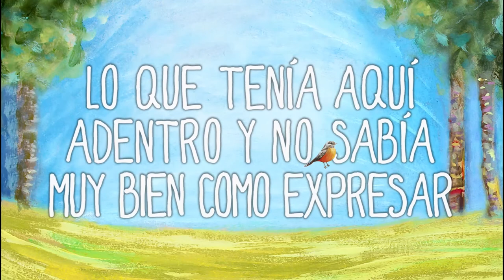KARAOKE Ho´oponopono - Cristian English (El viejo entre los animales)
KARAOKE
Canción: ho´oponopono
Artista: Cristian English
Album: El viejo entre los animales

Letra:
Para mi está bien
dejalo ser x3

El ho´oponopono es el camino más directo
Para liberar la conciencia
Voy disfrutando el presente hoy
La vida consiste en despertar

CONFIÁ
SOLTÁ

Voy conectado a la mente universal
y dejo que fluya la vida
el universo conspira aca,
porque ya llegaste al lugar que ibas ayer

Cantando reconecto mis neuronas acá
voy recordando la existencia
el motivo, el llamado, el proposito fundamental
del encuentro de estas almas que se vuelven a juntar

CONFIÁ, SOLTÁ

Hoy te agradezco por reflejarme lo que tenia aquí dentro
y no sabía muy bien como expresar x3

ho´oponopono
lo siento te amo perdoname gracias